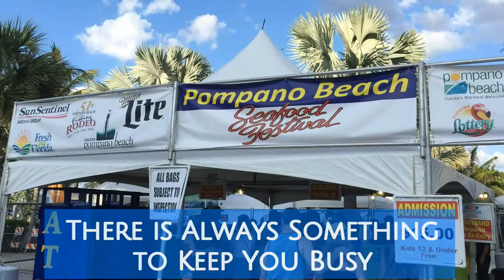Pompano Atlantis Condo Aerial Video from Condo.net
Pompano Atlantis condos for sale videos brought to you the number one condos for sale resource in the entire South Florida area. To find out more about the Pompano Atlantis Condos for sale call one of the Condo.net realty professionals today at 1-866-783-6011 or email